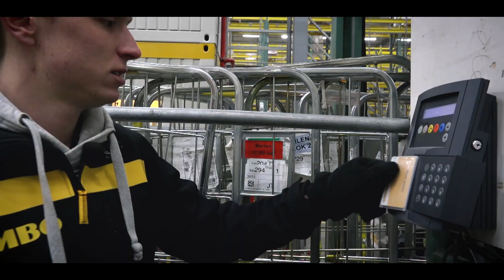Manager Transport & Logistiek #1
Bij Summa Transport & Logistiek kan je de opleiding Manager Transport & Logistiek niveau 4 volgen. Maar wat kan je dan verwachten? In een reeks van drie filmpjes geven we je meer informatie.